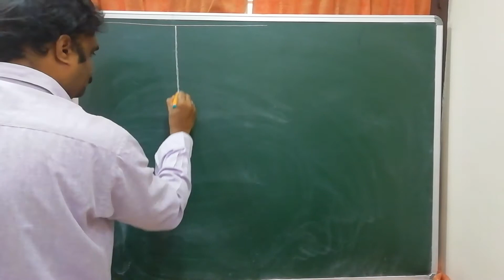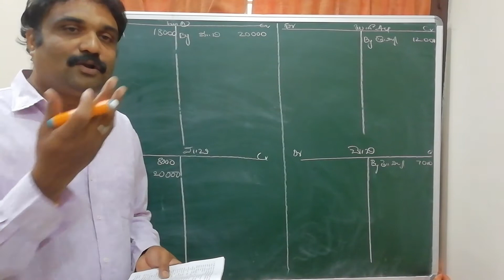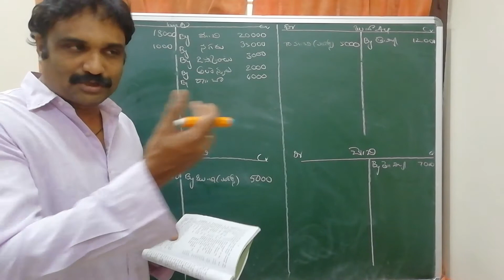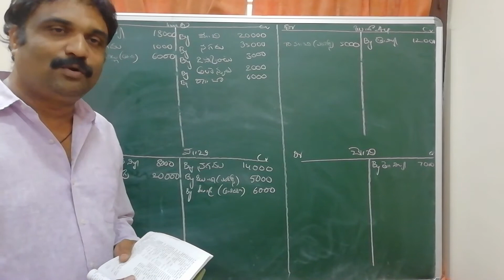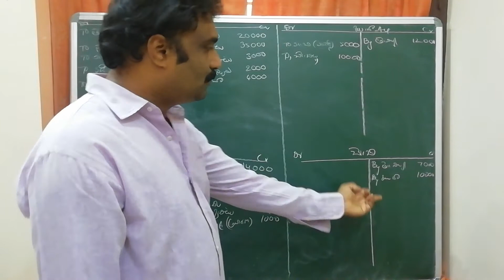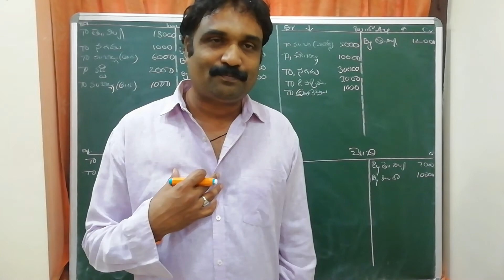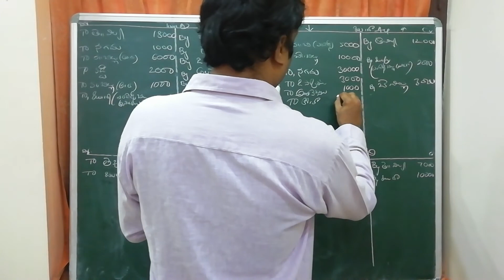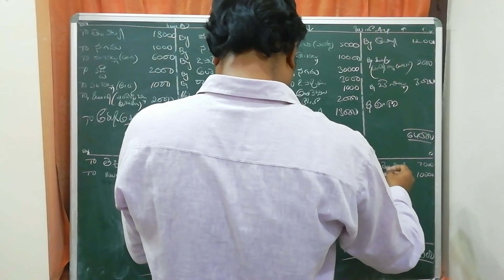ఒంటిపద్దు విధానం 17